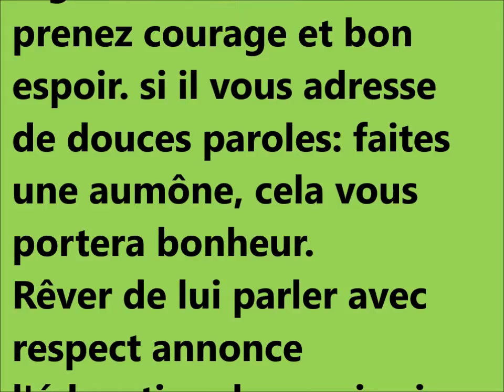Dream interpretation des reves de batelier signification rêves dictionnaire des reves